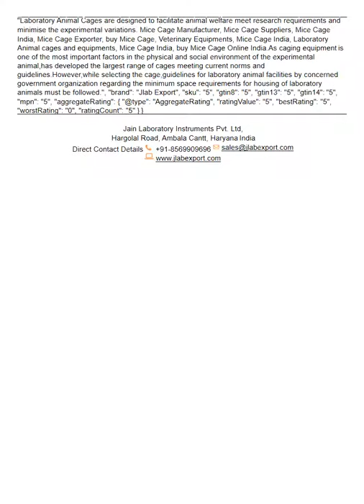Mice Cage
Laboratory Animal Cages are designed to facilitate animal welfare meet research requirements and minimise the experimental variations. Mice Cage Manufacturer, Mice Cage Suppliers, Mice Cage India, Mice Cage Exporter, buy Mice Cage, Veterinary Equipments, Mice Cage India, Laboratory Animal cages and equipments, Mice Cage India, buy Mice Cage Online India.As caging equipment is one of the most important factors in the physical and social environment of the experimental animal,has developed the largest range of cages meeting current norms and guidelines.However,while selecting the cage,guidelines for laboratory animal facilities by concerned government organization regarding the minimum space requirements for housing of laboratory animals must be followed.